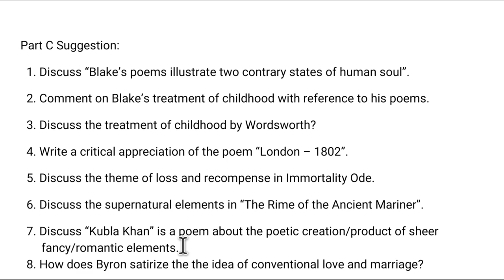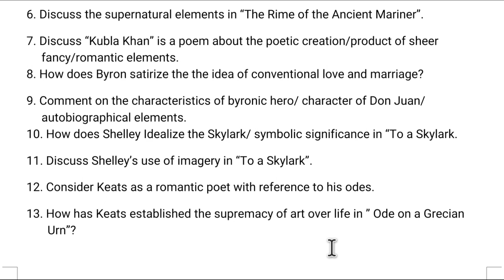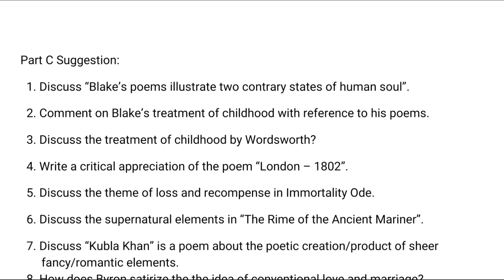Romantic Poetry Suggestion 2022 (Session: 2019-20). Honours 2nd Year Suggestion 2022.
This video is published for the students of Honours 2nd year of English department under National University. Here we provide the suggestion of Romantic Poetry, for the students of 2019-20 session.

Part B
এর সাজেশন ঃ